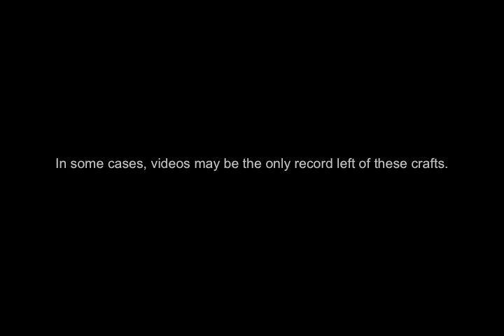Serbian Potter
An elderly potter in Crna Trava, Southeastern Serbia, where most craftspeople are out of business due to a depressed economy.  In this video, we got a rare demo of his craft, which he hadn't practiced in years.